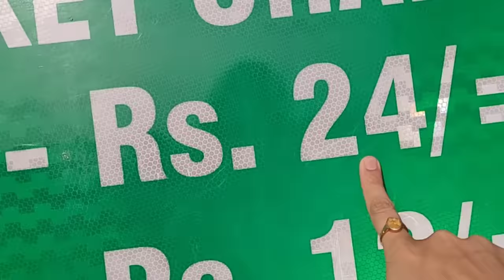Day 1🌺ठीक 11 साल बाद पहुंच गए हम फिर से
day 1 thik 11 saal baad phir hum Kashmir aa gye h

must watch vlog